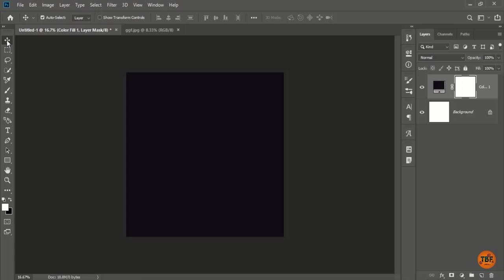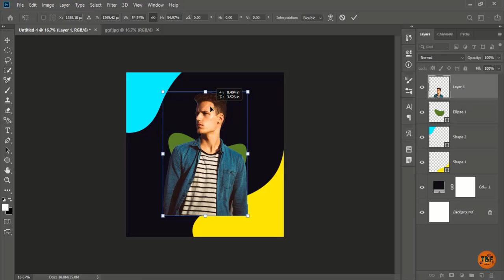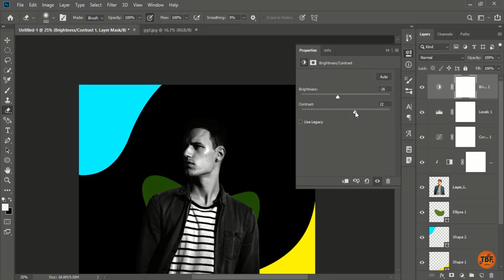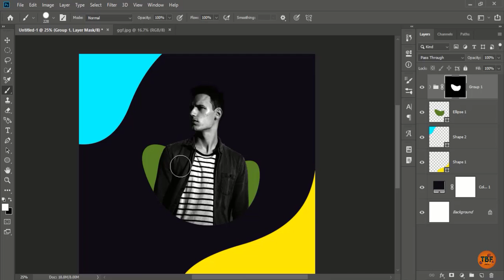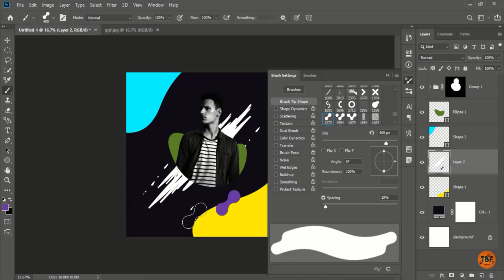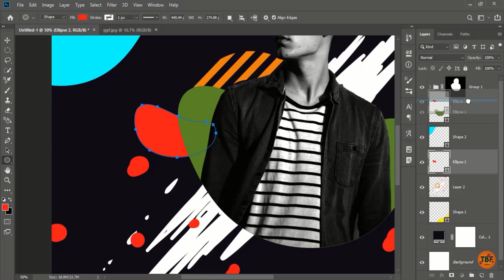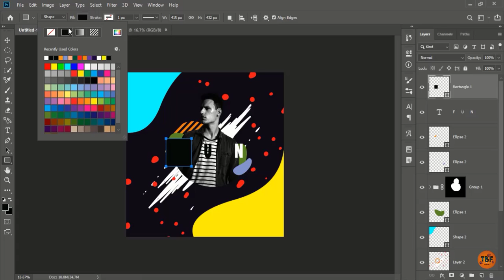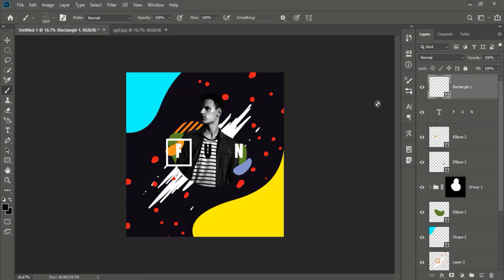Photoshop Tutorial - Creative Abstract poster | How to make an attractive poster in Photoshop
Hey Guys, In this photoshop tutorial video i will show you to create attractive poster in Photoshop .

Credit for the music goes to : SOUNDS FREE MUSIC